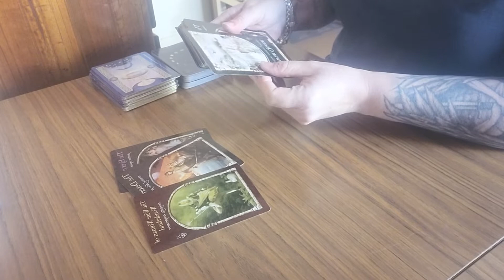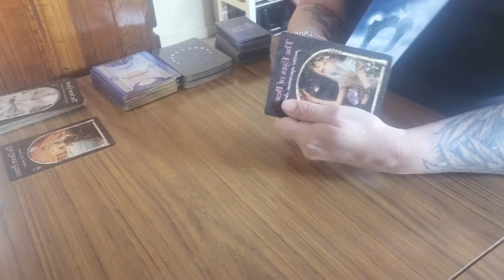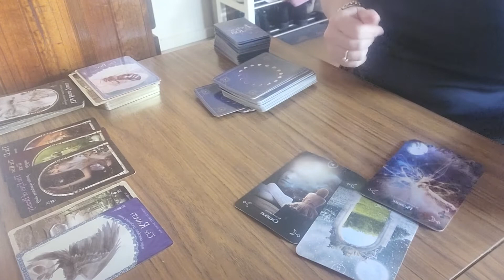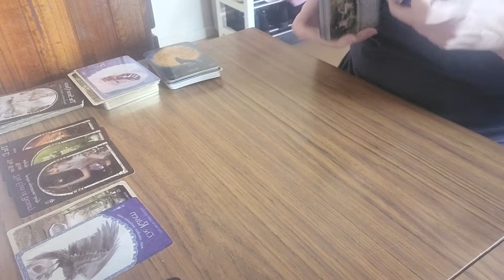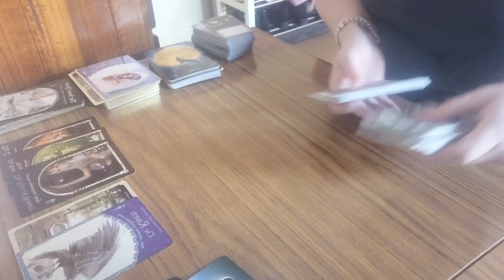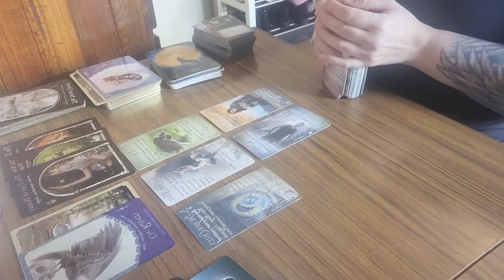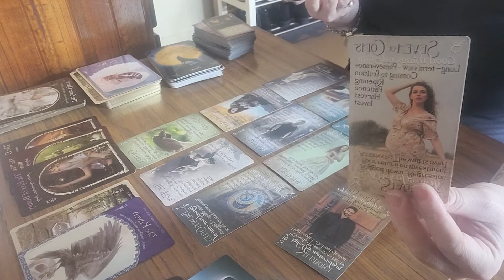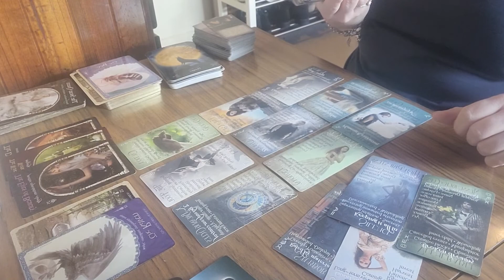VIRGO - 11-17 JULY 2022 FALSE PROMISES. CAUTION.... RISKY ENDEAVOUR!!